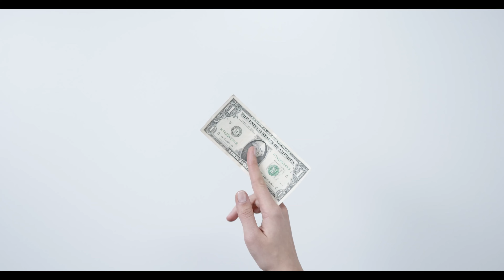Kumarhanelerde kazanmak neden imkansiz?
Kumarhanelerde neden asla kazanamassiniz?